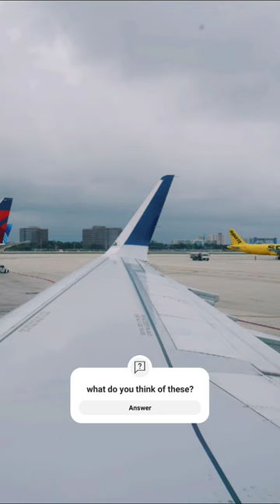I almost dropped my camera off the empire state building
Gurudine
SilhouetteInGreen
Rock
Deftones
loathe
falling in reverse
papa roach
pod
nirvana
Ronnie Radke
Kurt Cobain
good charlotte
bowling for soup
adaytoremember
balance and composure
yungblud
bringmethehorizon
dancegavindance
hailthesun
circa survive
the amity affliction
sleeping with sirens
dayshell
ofmiceandmen
taking back Sunday
30 seconds to mars
the red jumpsuit apparatus
blacklisted me
good tiger
escape the fate
belmont
one last look
the fall of troy
Kurt Travis
we came as romans
Oli sykes
limp Bizkit
quannnic
trippie redd
Lil uzi vert
paramore
killswitch engage
incubus
crosses
chino moreno
crown the empire
foo fighters
Underoath
the smashing pumpkins
story untold
kellin quinn
I see stars
evanescence
sianvar
royal coda
saosin
Anthony green
minus the bear
alotlikebirds
quannnic
Linkin park
in hearts wake
teamsleep
red band
my chemical romance
bad omens
ocean grove
the used
pierce the veil
progressive rock
rock music
rock songs
postrock
punk rock
nu-metal
shoegaze
alt-rock
alternative rock
alternative music
emo rock
emo music
sadboy
music video
vevo
Vevo music
Vevo music video
vevo official
independent artist
independent music
2024music
2024
music
ytmusic
youtube music